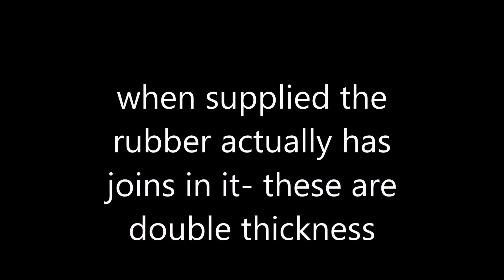DIY - How to Install a Rubber Roof by Permaroof .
Permaroof rubber roof installation. The kit came with no instructions so I thought I'd share my experience.
Whilst I'm no professional I couldn't actually find too much 'how to' information about this brand of rubber roof.
   So here it is, just sharing my experience of fitting it.
 Firstly make sure you are going on to new dry boards. Any moisture and it won't bond.
  I think the most important point to note here is the fact that the rubber sheet has joins which are twice the thickness of the main sheet. If you have a ridge and are lucky enough, this would be a good place for it to go.
  Where you really don't want the join to be, is where you clip the drip edge in, it makes it super hard to clip in.
  Overhang for the rubber is 50mm all round.
I'm super stoked with the result and would recommend, especially as they say it's supposed to last 50 years!